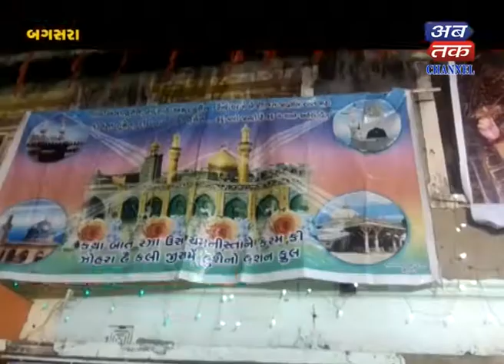Bagasra : A Hindu symbol of communal harmony was found